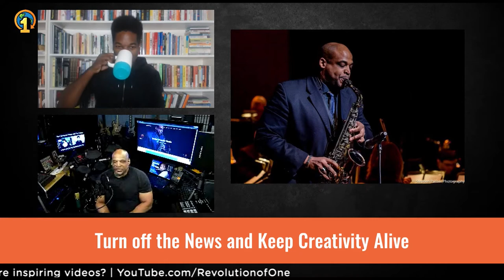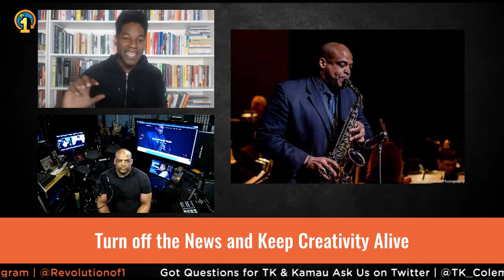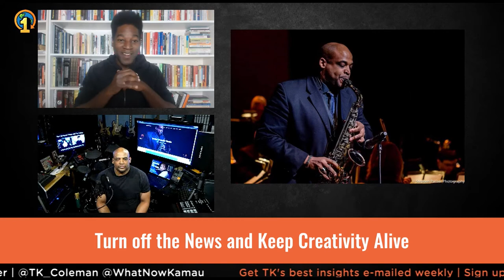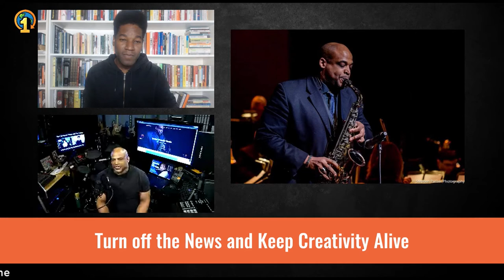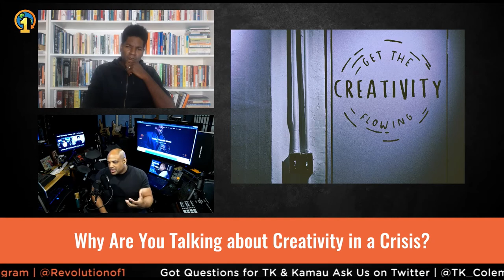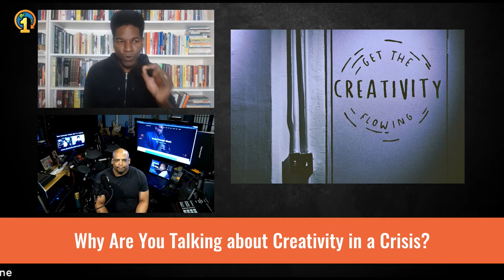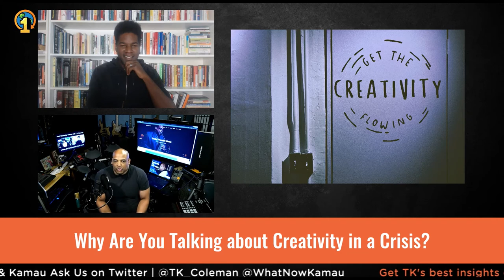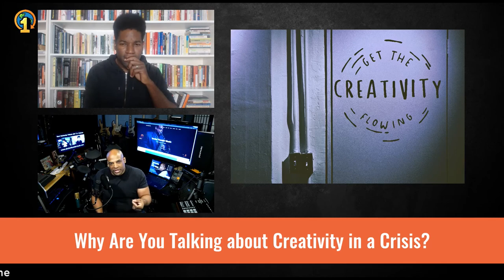Turn off the News and Keep Creativity Alive | The Revolution Will Be Livestreamed